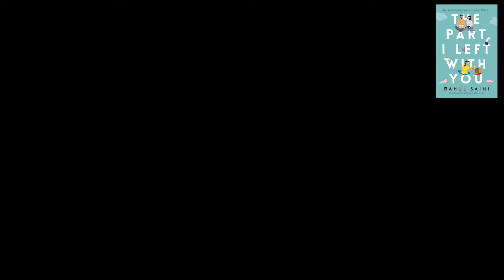Bayaan | Rovalio | Sherazam - Sapna (Official Video) REACTION VIDEO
Bayaan released a new song titled SAPNA. It's a cheerful song and is quite different from the other songs by the same band that I have heard before. Sharing my thoughts about the song in this video.

Also, as mentioned in the video, sharing the amazon links for my books -

THE PART I LEFT WITH YOU (Paperback)
THE PART I LEFT WITH YOU (Kindle)

JUST FOR YOU -(Paperback)
JUST FOR YOU (Kindle)